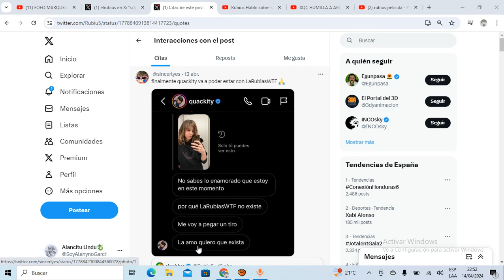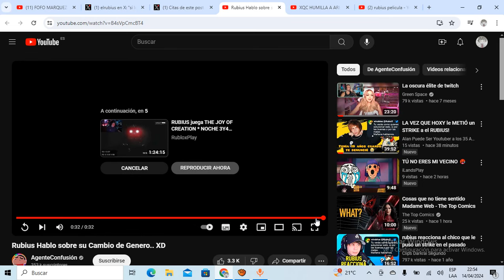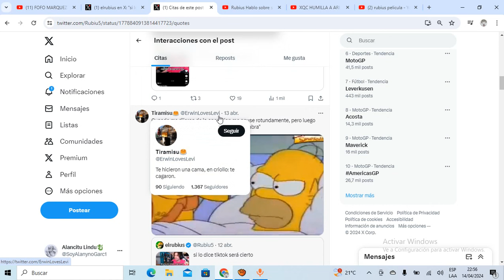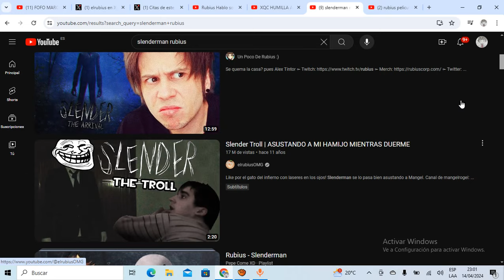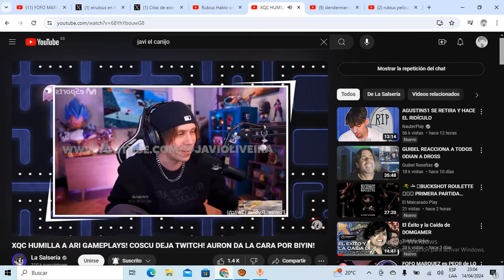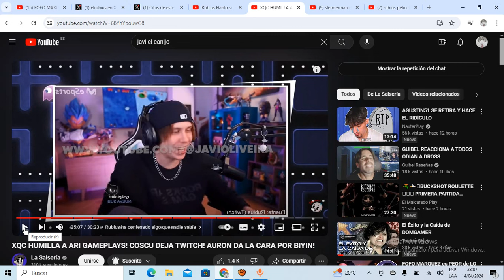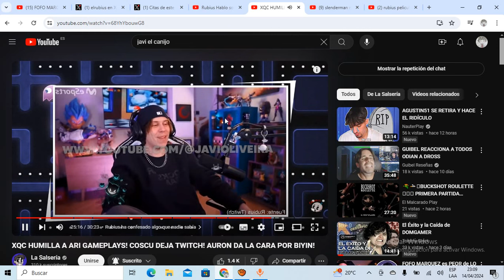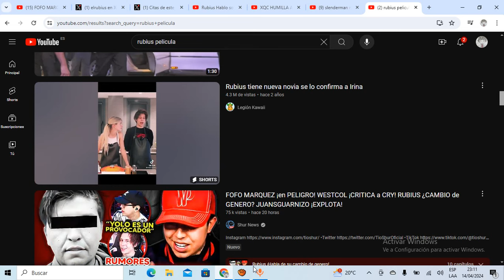RUBIUS REVELA una PROPUESTA que le HICIERON! RUBIUS ¡CONFIESA lo de su cambio de genero!